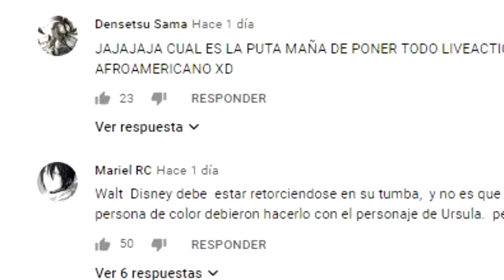STRANGER THINGS, NETFLIX CONFIESA los DAÑOS CEREBRALES que puede CAUSAR